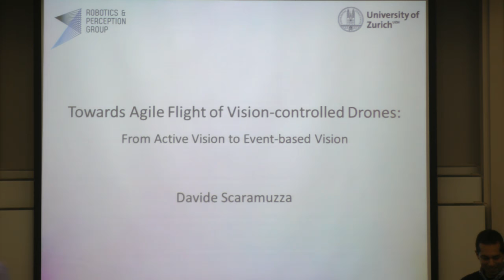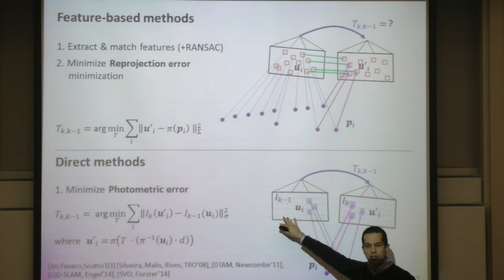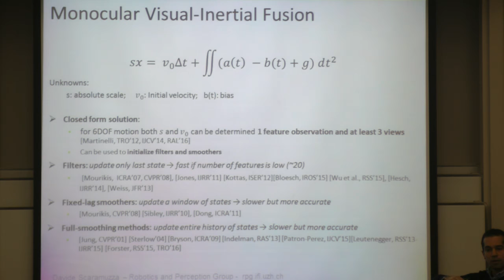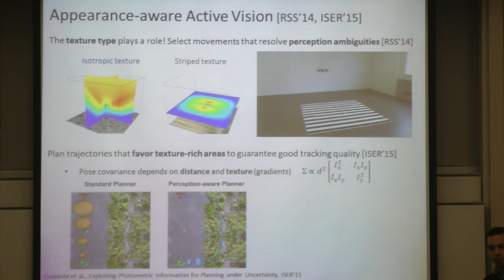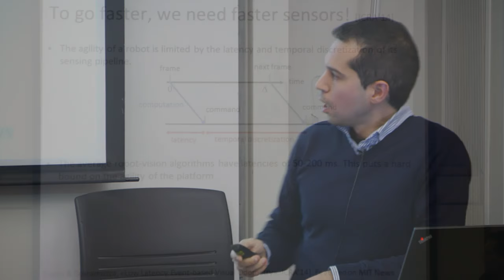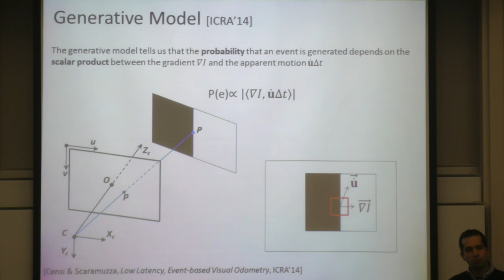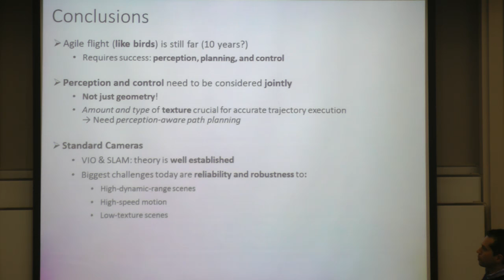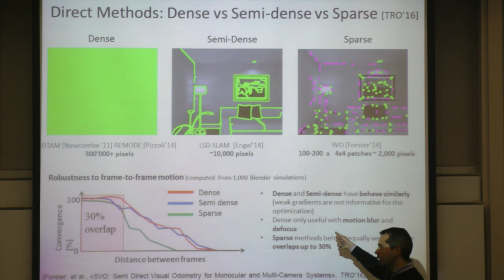RI Seminar: Davide Scaramuzza : Micro Flying Robots: from Active Vision to Event-based Vision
Davide Scaramuzza
Assistant Professor of Robotics, University of Zurich

Abstract
Autonomous quadrotors will soon play a major role in search-and-rescue and remote-inspection missions, where a fast response is crucial. Quadrotors have the potential to navigate quickly through unstructured environments, enter and exit buildings through narrow gaps, and fly through collapsed buildings. However, their speed and maneuverability are still far from those of birds. Indeed, agile navigation through unknown, indoor environments poses a number of challenges for robotics research in terms of perception, state estimation, planning, and control. In this talk, I will give an overview of my research activities on visual navigation of quadrotors, from slow navigation (using standard frame-based cameras) to agile flight (using active vision and event-based cameras). Topics covered will be: visual inertial state estimation, monocular dense reconstruction, active vision and control, event-based vision

Speaker Biography
Davide Scaramuzza (born in 1980, Italian) is Assistant Professor of Robotics at the University of Zurich, where he does research at the intersection of robotics and computer vision. He did his PhD in robotics and computer vision at ETH Zurich (with Roland Siegwart) and a postdoc at the University of Pennsylvania (with Vijay Kumar and Kostas Daniilidis). From 2009 to 2012, he led the European project “sFly”, which introduced the world’s first autonomous navigation of micro drones using visual-inertial sensors and onboard computing. For his research contributions, he was awarded the IEEE Robotics and Automation Society Early Career Award, the SNSF-ERC Starting Grant ($1.5m, equivalent of NSF Career Award), and a Google Faculty Research Award. In 2015, his lab received funding from the DARPA FLA Program, a three-year project dedicated to agile navigation of vision-controlled drones in unstructured and cluttered environments. He coauthored the book “Introduction to Autonomous Mobile Robots” (published by MIT Press) and more than 80 papers on robotics and perception. In 2015, he co-founded a venture, called Zurich-Eye, dedicated to the commercialization of visual-inertial navigation solutions for mobile robots. In September 2016, this became Facebook-Oculus VR Switzerland.